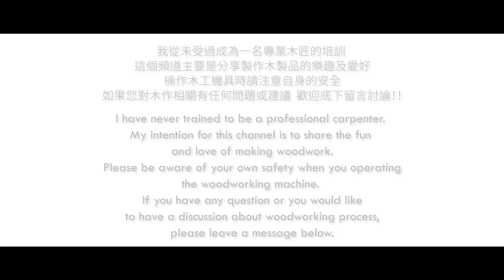Build Workshop Storage Shelf - Easy and Cheap！工坊木料存儲架 - 簡單又便宜！ ➲ 『DIY』日曜大工 #047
如果您喜歡我的視頻，請在YouTube上訂閱【Mr.V 被咖啡耽誤的木匠】頻道
Turn on the little bell🔔 notification, the first time to watch wonderful video！
之前所做的存儲架快崩了，而且找散料真的滿不方便😥，
因此利用一面牆做層架來存放，也比較好整理散料（尤其是做DIY真的很不捨得丟🤣）。
這存儲架的層板是用六分夾板，主幹用5cm寬集成角柱，一樣很省且簡單，給D友們做個參考😉
對於影片有任何問題或建議都歡迎底下留言討論！！